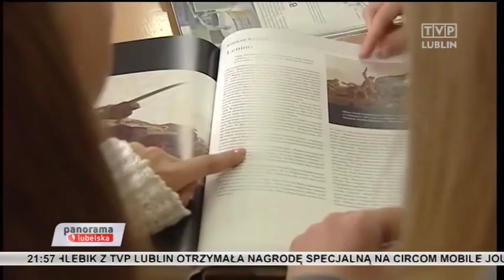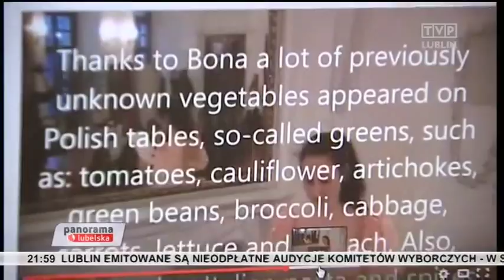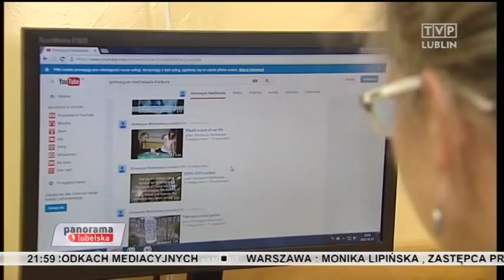Gimnazjaliści z gminy Niedźwiada na EXPO 2015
Fragment "Panorama Lubelska" należy do TVP Lublin.

 Przesyłający nie czerpie żadnych korzyści finansowych z umieszczenia materiału na portalu youtube.com